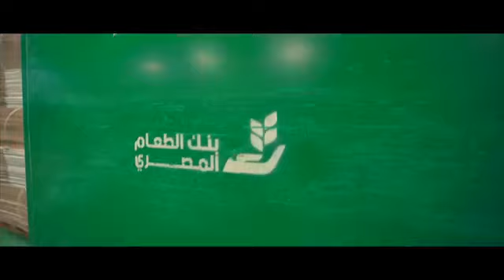Nile University in The Egyptian Food Bank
🌟 Making a Difference Together! 🌟
Nile University is proud to announce our recent visit to the Egyptian Food Bank, where we came together as a community to make a positive impact!
As part of our commitment to community service, we organized special days to pack Ramadan boxes and spread joy and support to those in need during this blessed month.
It was an incredible opportunity for all members of the NU family to come together, lend a helping hand, and make a meaningful difference in the lives of others.
Thank you to everyone who participated and contributed to this wonderful initiative. Together, we're creating a brighter future for our community!